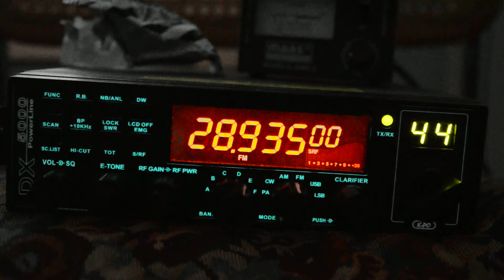28.935 Mhz FM - Violin Music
28.935 Mhz FM - Violin Music in 10 meter amateur band. Possible origin is Russia.
Receiver QTH : Porvoo (KP20TJ)
Antenna : Magnetic Loop Antenna
Receiver : DX-5000